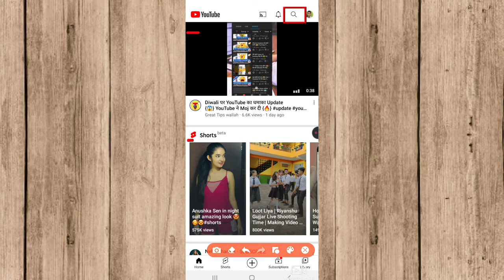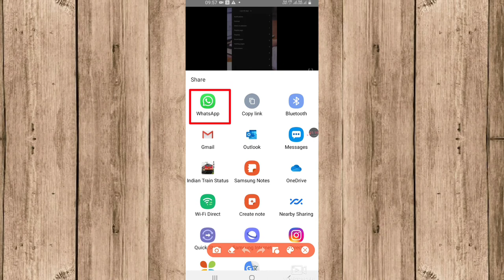How to share youtube video on whatsapp | YouTube Video Ko WhatsApp Par Share Kaise Kare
Your Questions

How to share youtube videosHow to send youtube video on whatsappYoutube video ko whatsapp par kaise bheje how to set youtube video as whatsapp statusyoutube video ko whatsapp status kaise banayeyoutube video whatsapp par kaise bhejeTech Prince IndianWhatsapp par youtube video ko kaise bheje Youtube video ko share kaise karesquid game